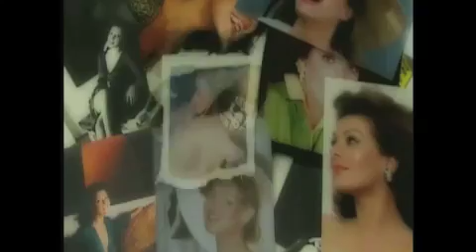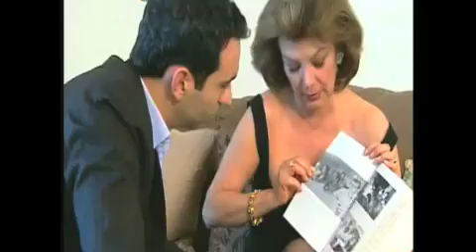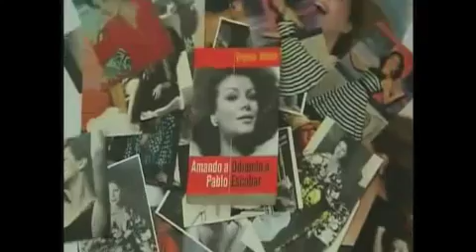Virginia Vallejo en Fantástico! de Rede Globo Brazil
Fantastico! obtuvo 54 puntos de rating con esta entrevista a Virginia Vallejo sobre  Amando a Pablo, odiando a Escobar y la relación del Presidente de Colombia con Pablo Escobar y su familia.